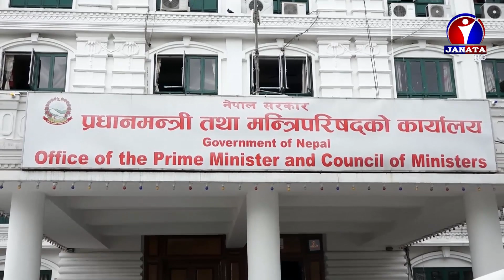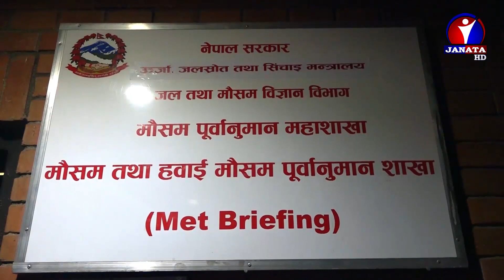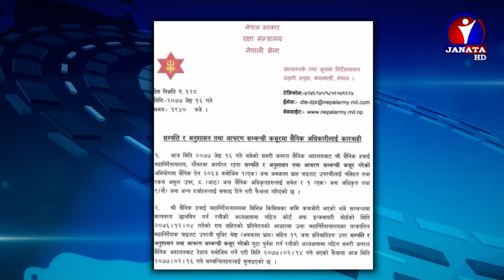Maithili Samachar || मैथिली समाचार - 2077 Jestha 17